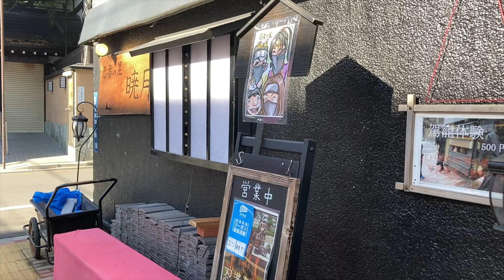世界のふなっしー志伝飛龍に弟子入り 初の試斬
世界のふなっしーが
志伝流代表　志伝飛龍に弟子入りし、
初の試斬体験。

見事な斬れをご覧ください。

東京浅草剣舞会エッジ―志伝流ー
世界、日本全国を飛び回る
殺陣・舞踊パフォーマンスチーム

殺陣、日本舞踊、創作舞踊、獅子舞
侍体験、忍者体験、手裏剣体験、吹き矢体験
着付け、つまみ細工、水引細工等
殺陣、日本舞踊講師派遣
殺陣、日本舞踊振付

伝統芸能　剣舞エンターテイメント
TokyoAsakusaSamuraiEDGE
~SHIDEN-RYU~
東京浅草剣舞会エッジー志伝流ー
代表：志伝　飛龍
各種イベント、お祭り、式典、
殺陣振付等ご依頼承ります。

東京浅草剣舞会エッジ―志伝流ー【公式Instagram】

東京浅草剣舞会エッジ―志伝流ー【公式FB】